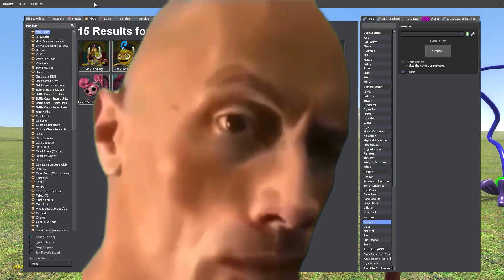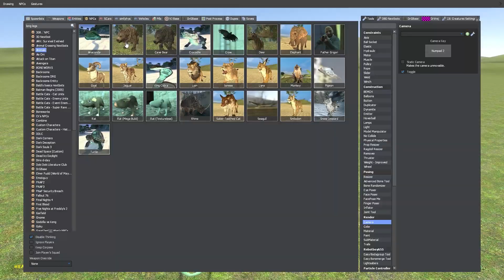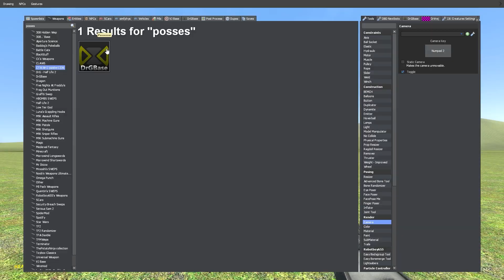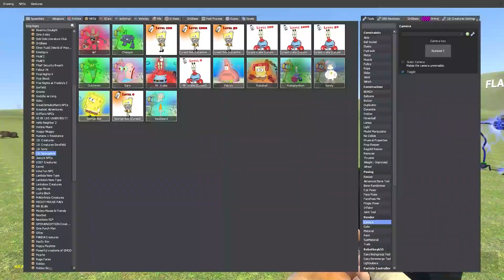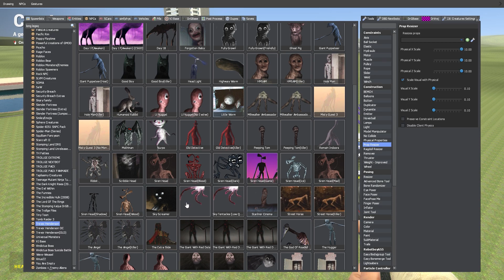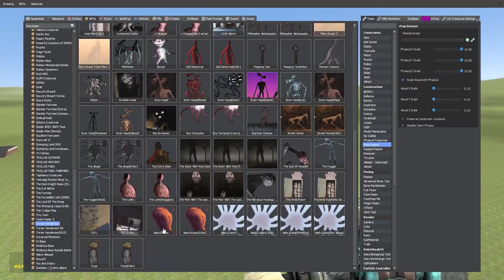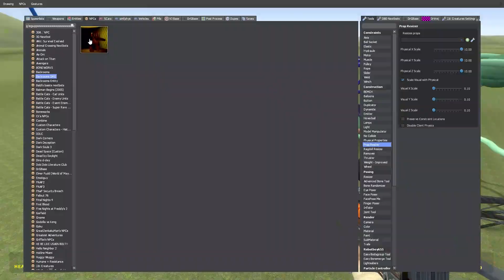Granny Long Legs VS Grandpa Long Legs (Garry's Mod)